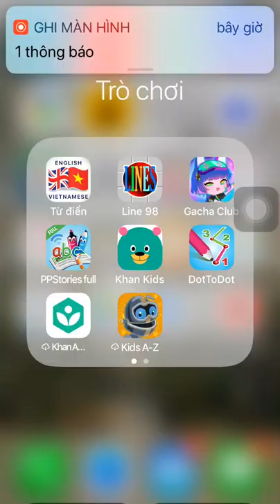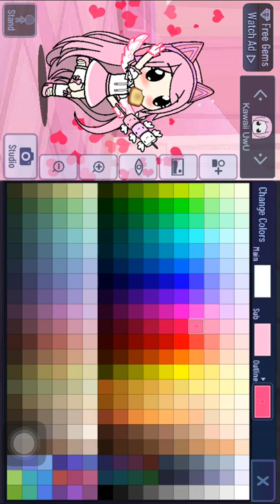Gacha Club how to make a cute people design.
If you like i will make more videos in Gacha Club!